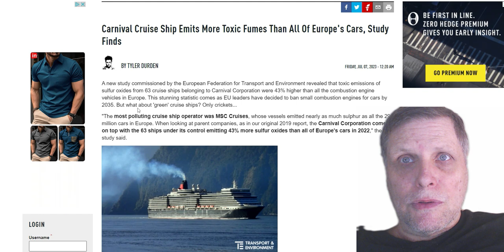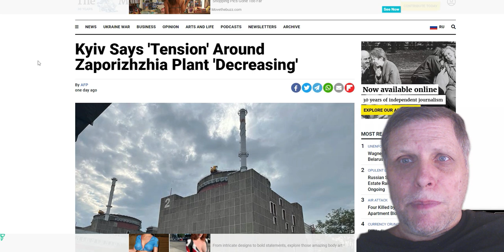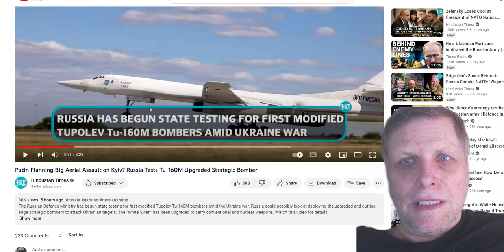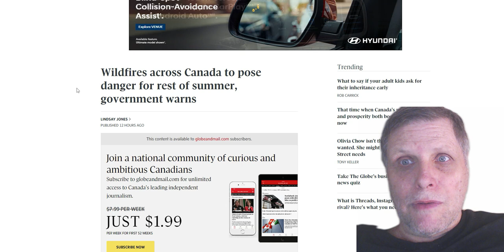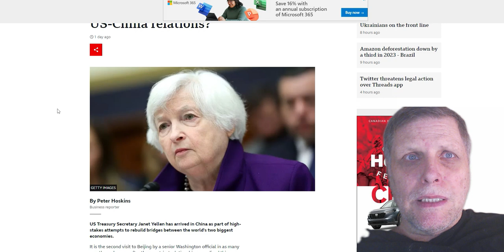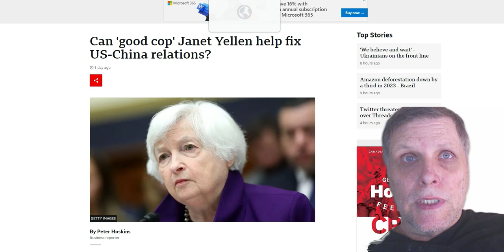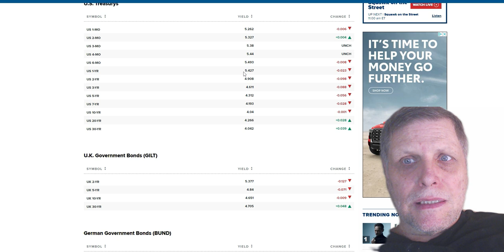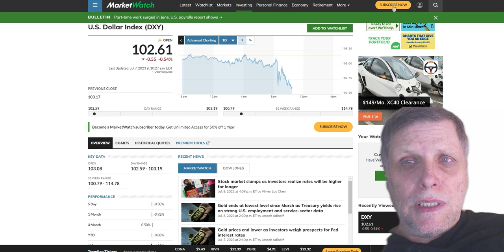OIL UP DOLLAR DOWN